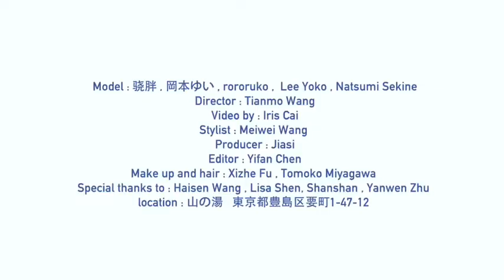MOF-stretch- : Onsen Ryoko 弹力商店第一弹：温泉旅行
The first swimwear collection from MOF-stretch
The Collection is available here:

Director & Camera: Iris Cai
Models: rororuko /Lee_yoko /Natsumi Sekine/ 岡本ゆい/驍胖
Stylist: Mei Mei Wang
Producer: Jiasi
Editor: FanFan
Make up and hair: 小白, Tomoko Miyagawa
Special Thanks: Haisen Wang, Lisa, Yanwen Zhu , tinytoadstool